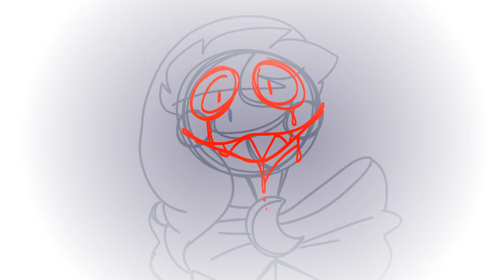Earth Comforts Sun - SAMS ANIMATIC 🌎☀️💙@SunMoonShow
EARTH COMFORTS SUN. This was started about April 15-18. I set this one down due to school and exams…I’m done, now! This is the longest I’ve animated, about 2 or so minutes. Phew…I also had a lot going on during that month.

Anyways, about this animation, the red you see isn’t blood, except for the flashback in Sun’s eye. The red is all of Sun’s anger slowly bubbling from the inside, which is now being released. Earth has calming aura coming off her, represented in that yellow and sky blue color. She helps to calm him down and suppress his anger. I know this episode is kinda old, but I REALLY wanted to animate this for a while now, I’m proud of the emotions I depicted here! Earth may get a future re-design, which it kept changing midway through this, but I will still treasure this piece, nonetheless. 💜💜

 This was also a bit of a vent for me, as well... I’d rather not explain why…but if you’ve seen this episode on SAMS, it’s a similar concept. No, I didn’t blow up a laboratory or anything like Sun did, I just needed to let out some…emotions in a rational and safe way, via this. FINALLY, all of those emotions I bottled up for MONTHS are being released. This makes me kinda happy, honestly 💞

And the way she just speaks life back into him is just SPOT ON! And crying IS OKAY. It’s a humane thing to do. This kinda was made to prick at your tender heartstrings, though hehe~ 😏

Thank me later, now shush! 🤫

I hc them all to have speakers that produce a heartbeat to calm kids down. Located in their chests. Especially Sun and Moon but in this case, Earth. SAMS or canon. So Sun listens to his sister’s “heart” in order to calm down. Sometimes company of loved ones can push your fears away…

✏️ App: FlipaClip for animation, KineMaster for sound effects

🕰 Time Taken: Lost count…maybe a couple of days…weeks…? Two-ish months??

⚡️Thumbnail Time: 15 minutes

📄 FPS: 12

▶️ Characters:
Earth 🌎
Sun ☀️
Moon 🌙 (As a memory/flashback)
Killcode 🌙 🐾(Also a memory/flashback)
Bloodmoon 🌙 🩸 (Memory/Flashback)

✨ Inspired: A lot of ppl 😮‍💨

▶️ Original: ❌

🔻Pls Look🔻

➡️ Please ask before using my stuff, I work hard on everything I make
➡️ You can react to this and put in compilations with proper permission and credit 💜

Thanks!